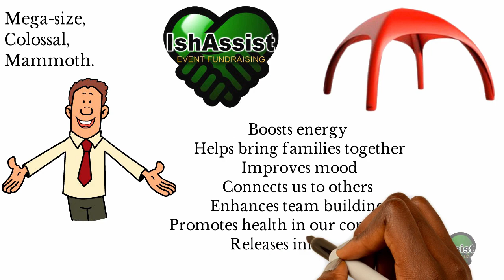December 8, 2021